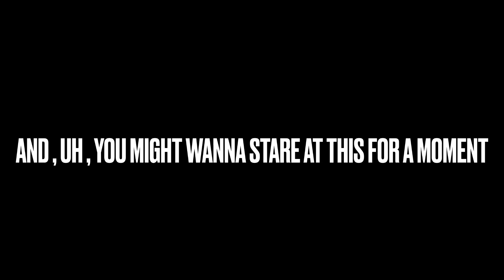I actually liked the NEW Geffen logo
So Geffen just got revived for the upcoming Beetlejuice Goes Hawaiian which is coming out in September

And , it looks great so I liked it